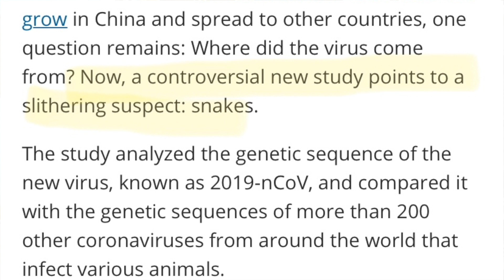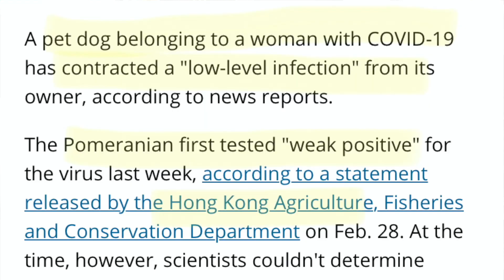Can my reptiles get coronavirus? - Did COVID-19 come from snakes? - Cookies Critters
Welcome to Cookie's Critters.

We are reptile breeders in Western Sydney and this channel is to educate our customers and followers. The reptiles that we breed are Central Bearded Dragons, Pygmy Bearded dragons, Knob tail geckos, and Northern Velvet Geckos.

With the world in lockdown from the global pandemic Coronavirus COVID-19, questions have been asked if the virus came from snakes, can reptiles catch coronavirus and can they infect us?

In this video we explain the information that has been released from the WHO - World Health Organisation, CDC - Centre for disease control and prevention and the WOAH - World organisation for animal health.

Please remember that if you are infected and self isolated, if there is no one else to look after your reptiles, please protect yourself and them from the virus.

The advice from the CDC is:
1. Minimise contact with the animals.
2. Hand hygiene is critical (like always),
3. Wear a surgical mask and latex gloves while cleaning, feeding and handling your animals.

Stay safe and we will update if any further information is released.

In the future our expansion will include Blue tongue skink morphs, carpet pythons and green tree pythons.

For a list of reptiles that we have for sale and care sheets on the animals we keep, check out our